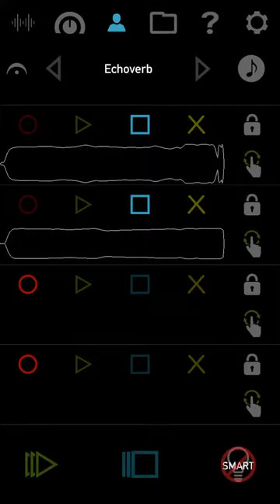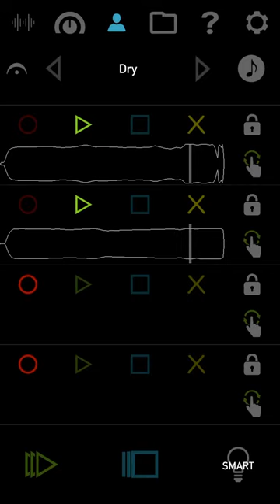Created with the VoiceJam Studio iPhone App